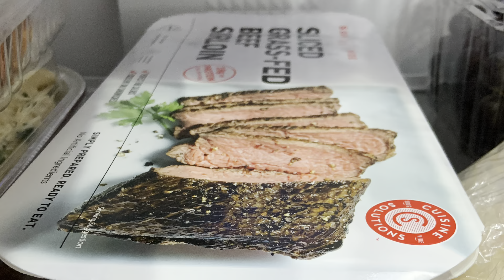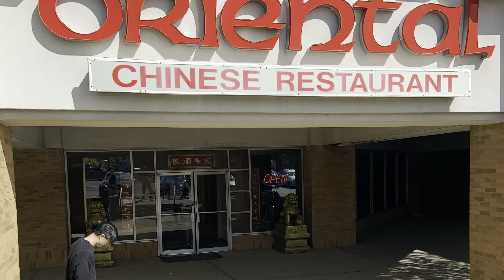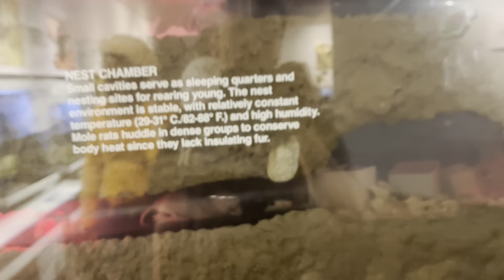Life of a Software Developer in Cincinnati (Underrated City)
This is my experience working in Cinicinatti for 4 months as a software developer contractor.  Watch my adventure with my two workers who just happened to be from the same contracting company.  Cincinatti has alot of great restaurants, and lot of attractions such as the Cincinatti zoo, and downtown, where you can see the bridge to Kentucky.  I definitely think Cincinnati is an Underrated city.